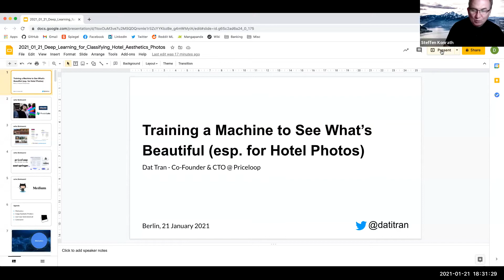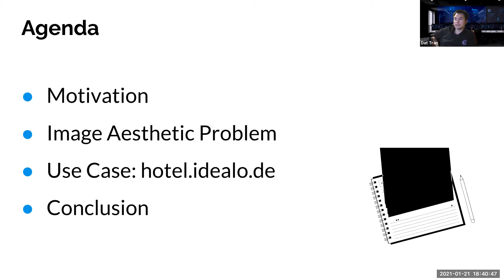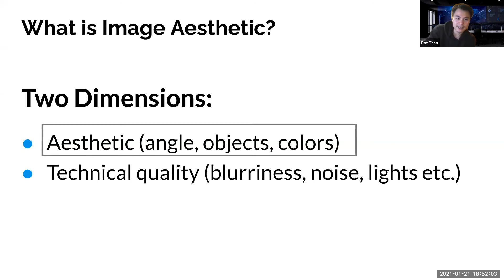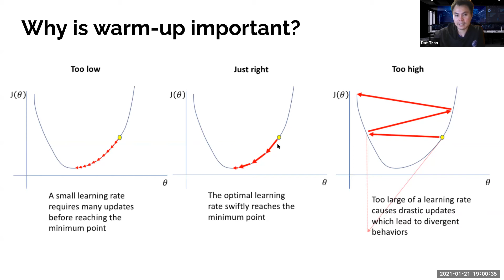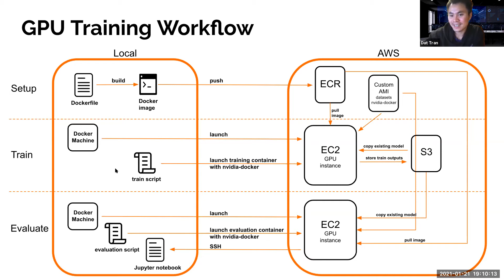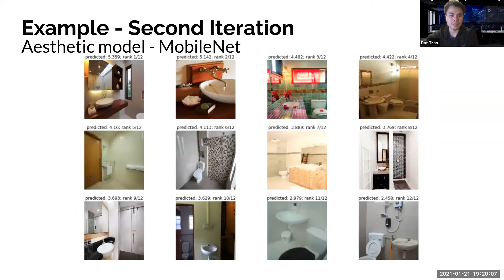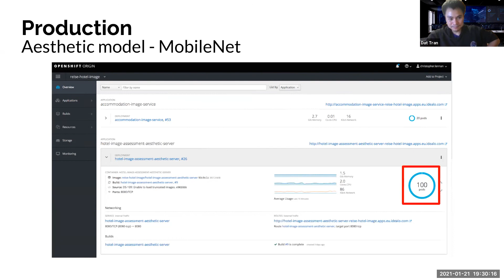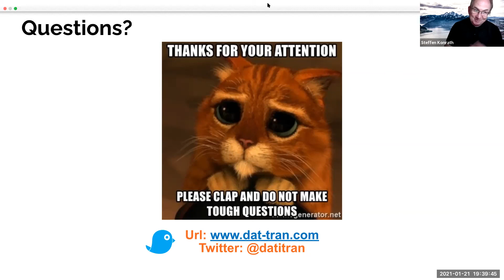AI & Aesthetics: Training a Machine to See What’s Beautiful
We’ve all heard that “a picture is worth a thousand words”. That definitely applies to our hotel price comparison service hotel.idealo.de, a daughter company of Axel Springer. Each hotel supplies us with dozens of images, presenting us with the challenge of choosing the most “attractive” image for each pitch on our offer comparison pages since photos can be just as important for bookings as reviews. Given millions of hotel offers, we end up with more than 100 million images that require an “attractiveness” assessment.

Although teaching and training a computer to decide what makes a “beautiful” hotel photo is a hard problem, it’s not impossible. In this talk, we will present how we solved this difficult problem. In particular, we will share our training approaches and the peculiarities of the models. We will also show the “little tricks” that were key to solving this problem.

Bio:

Dat is a seasoned entrepreneur and technologist with extensive experience in building, managing, and successfully leading small and large tech organizations. He’s currently the CTO & Co-Founder of Priceloop.ai, a cloud-based software company that uses machine learning to help e-commerce and retail companies to be more successful by using data-driven pricing decisions. Previously, he headed Axel Springer AI, the Artificial Intelligence division of Axel Springer SE, where his role was to bring AI into the group and thus promote innovation. He also co-headed the data team at idealo.de where he built up the machine learning team from scratch. His team mainly focused on computer vision problems from teaching a computer to understand aesthetics to upscale low-resolution images.

Dat's interests are diverse from traditional machine learning, deep learning, AI in general to computer vision and NLP. He is a regular speaker and has presented at several renowned conferences. He also blogs about his work on Medium. His background is in Operations Research and Econometrics. Dat received his MSc in Economics from the Humboldt University of Berlin.